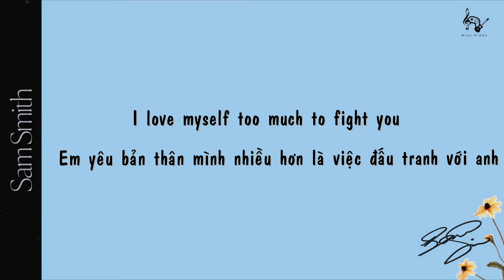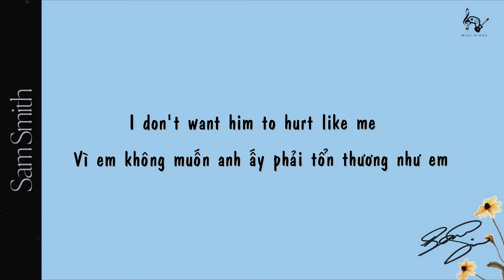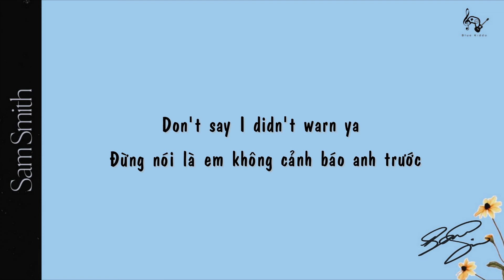| Vietsub + Lyrics | Another One - Sam Smith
❤️ AnotherOne là ca khúc theo như Sam chia sẻ thì đây là track mà anh thích nhất trong album lần này, cá nhân tớ cũng thích vì giai điệu hay cực kì.

❤️ Vocab:
- face it: đối mặt
- divine (n,a): thần thánh/ tồn sùng như thần

❤️ Lyrics:
[Verse 1]
Oh, congratulations
You found the one, you found the one
I think I can finally face it
I'm not the one, never was the one

[Chorus]
God, I dodged a bullet
I ran fast right through it
I love myself too much to fight you
But oh, congratulations
You found the one, another one

[Verse 2]
Honestly, I'm happy for you
I do not wish you no harm
I met your boyfriend, he's beautiful
Please treat him like he's someone
Someone perfect, someone so divine
Someone special, someone good inside
I don't want him to hurt like me
Just please treat him like he's someone

[Chorus]
But oh, congratulations
I think I can finally face that

[Bridge]
Move through him like water
Love stains on the sun
Don't say I didn't warn ya
You'll never be enough

[Chorus]
But oh, congratulations